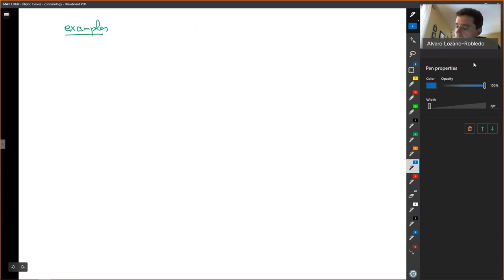An introduction to group (and Galois) cohomology (part 1)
This is part 1 of an introduction to group (and Galois) cohomology, with a particular emphasis on the applications to the cohomology of fields, and elliptic curves.